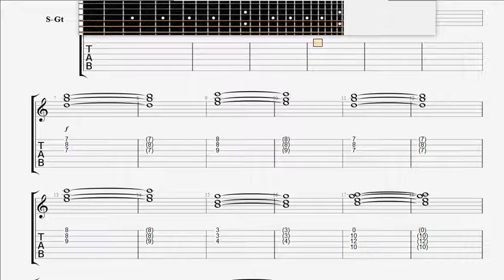Bowie, David China Girl GUITAR TAB